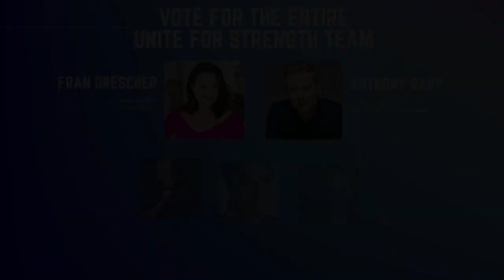Jonathan Del Arco/ Why I'm voting UFS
Jonathan explains why he is voting for Fran, Anthony and the Unite for Strength and USAN teams.